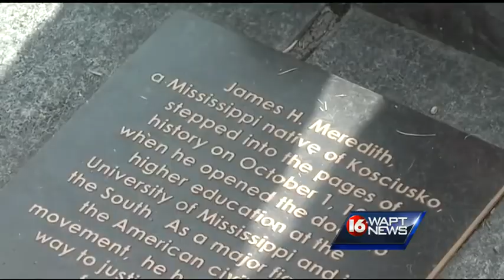James Meredith was honored for his writing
HUNDREDS GATHERED IN NATCHEZ TO SEE JAMES MEREDITH SPEAK, AS HE WAS HONORED FOR HIS WRITING.